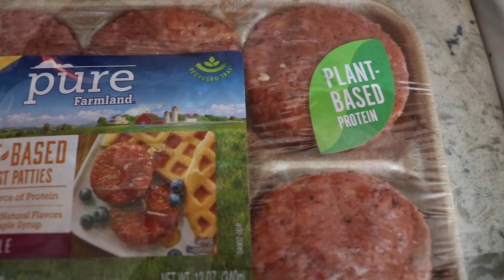Lake Arrowhead, CA. | Family Vacation, Plant Based Breakfast, Snow Tubing, Heads Up Game, Kobe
Lake Arrowhead, CA. (Family Vacation, Plant Based Breakfast Patties, Snow Tubing, Heads Up Game, Kobe Bryant Passed )